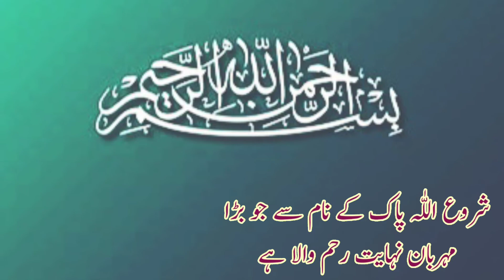Goshat Khany K Shoqeen|گوشت کھانے کے شوقین|Imam Ali as|Pyari Baten